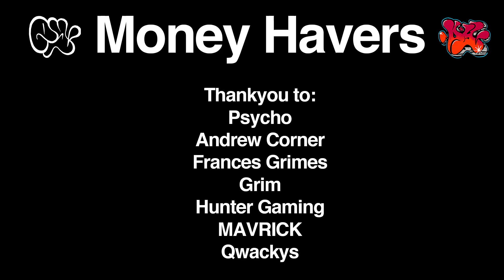please sit down